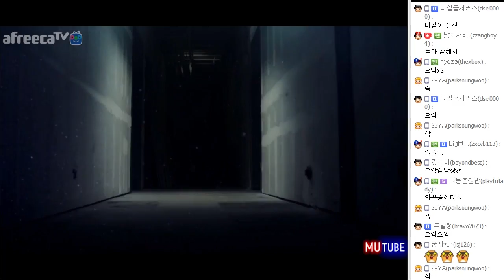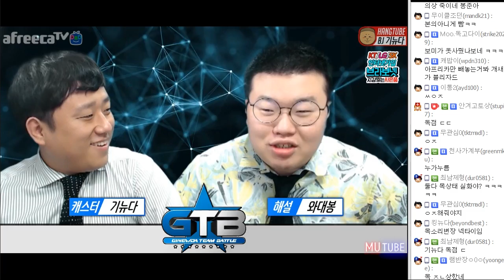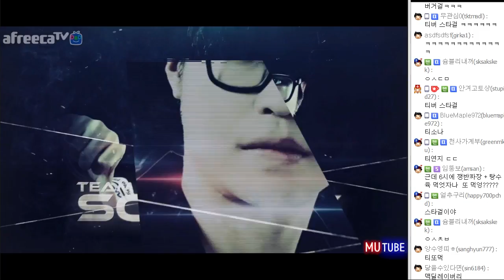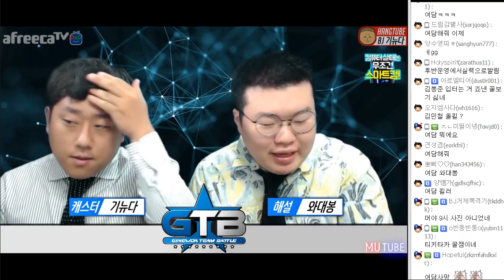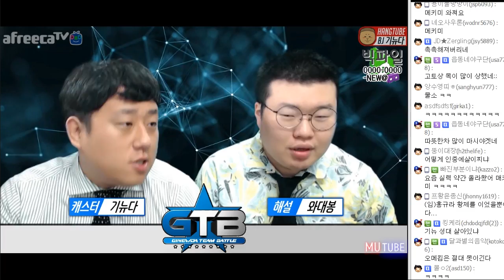스타 팀배틀 4강 1부★ 김민철팀 VS 김성현팀 (17.07.26 #1) 김윤중 김승현 홍구 임진묵 이재호 변현제